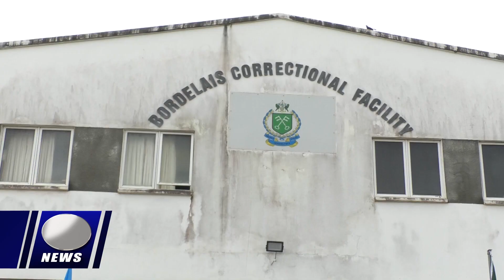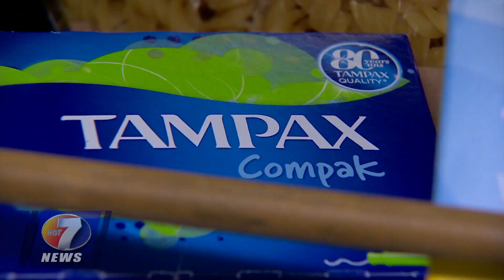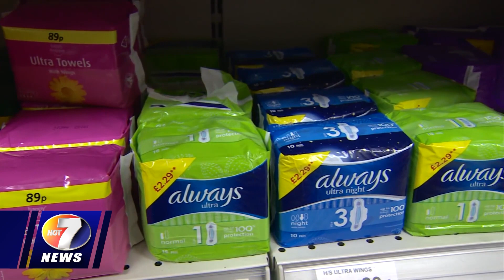NEWS MAR 11 BRK 4